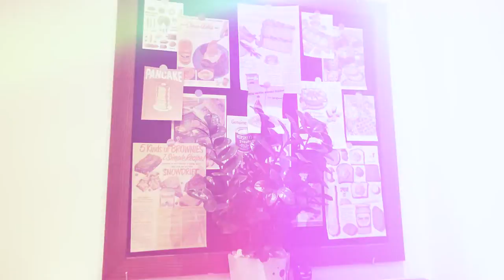Check in Kone cafe - Địa chỉ sống ảo phố Khâm Thiên